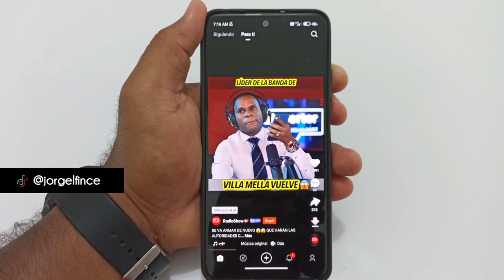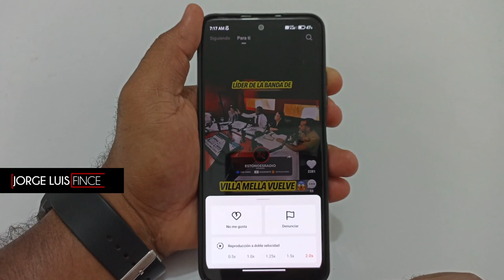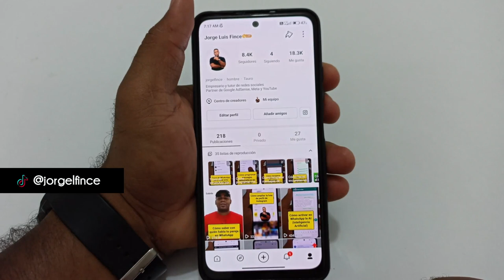Dos trucos de Kwai para ahorrar tiempo viendo videos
Kwai: jorgelfince